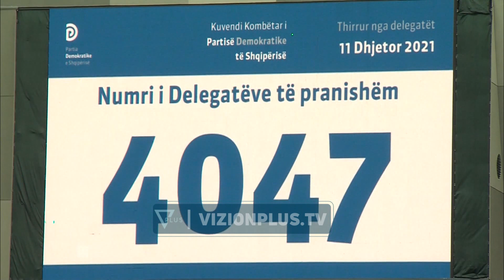Topollaj dhe Kume per precedentin e BD - Vizion Plus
Partia Demokratike e drejtuar nga Sali Berisha pretendon se të drejtën e regjistrimit për zgjedhjet e 14 majit me logon e PD-së e ka ajo. Si argument përfaqësuesit e saj ligjor sjellin regjistrimin nga KQZ të Bindjes Demokratike në vendoret e 2019-ës pa një vendim të formës së prerë. Por ky pretendim i PD-së së Sali Berishës nuk qëndron si për përfaqësuesit e partisë Bindja Demokratike ashtu dhe për ekspertët e çështjeve zgjedhore. FABIAN TOPOLLAJ BINDJA DEMOKRATIKE KRISTAQ KUME ISH-KRYETAR I KQZ Në këtë betejë të Partisë Demokratike se kujt i takon logoja asaj të drejtuar nga Sali Berisha apo të dorëhequrit Lulzim Basha që ende në regjistrin e partive politike rezulton kryetar i PD-së, Kristaq Kume thotë se ajo për grupimin “Berisha” është thjesht politike. KRISTAQ KUME ISH-KRYETAR I KQZ Kur ende nuk ka një vendim të formës së prerë për logon, Komisioni Qendror i Zgjedhjeve ia njeh atë grupimit të drejtuar nga i komanduari Enkelejd Alibeaj dhe rrjedhimisht edhe komisionerët. Pavarësisht qëndrimit zyrtar të KQZ-së PD e drejtuar nga Sali Berisha dorëzoi listën e komisionerëve për zgjedhjet e 14 majit, duke u bazuar mbi vendimin e gjykatës së shkallës së parë, që njeh kuvendin e 11 dhjetorit.PD E PERÇARE, LOGO NE MESTOPOLLAJ E KUME: GRUPI I BERISHES NUK KA TE DREJTE REGJISTRIMI NE KQZ GAZETARE ENKELEJDA MEMAOPERATOR ELTON JORGANXHI MONTAZH ERALD TOLA PD e drejtuar nga Sali Berisha ka dorëzuar të premten në KQZ listën e komisionerëve për procesin e 14 majit, duke u bazuar mbi vendimin e gjykatës së shkallës së parë, e cila njohu kuvendin e 11 dhjetorit. Sekretari për çështjet zgjedhore në PD, Ivi Kaso, shpjegon se vendimi i gjykatës duhet të shuajë çdo dilemë për KQZ se cila është Partia Demokratike, edhe pse ky vendim nuk është hedhur në regjistrin e partive politike.Sipas Ivi Kasos, në vitin 2019 kur KQZ regjistroi partinë e drejtuar nga Astrit Patozi në zgjedhje, nuk priti që ai vendim të merrte formë të prerë, por u mjaftua me vendimin e shkallës së parë.